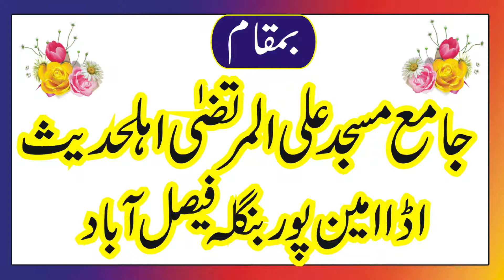SHAIRON K MUQABLY CHECK KARY |abdul whab siddiqe sb | aur AMJADJAVEEDSIDDIQESAHIB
SHAIRON K MUQABLY CHECK KARY |abdul whab siddiqe sb | aur AMJADJAVEEDSIDDIQESAHIB|  WELCOME TO OUR CHANNEL MAZEED NEW VIDEOS KYLIAY HMARY CHANNEL KO SUBSCRIBE ZRUR KAREN JZAKALLAH KHIAR  HMARY CHANNEL PAR QARI BINYAMEEN ,QARI SOHAIB.QARIAHMED HASSAN SAJID.QARI ISMAIL ATIQE. SAYYAD TAYYAB UR RAHMAN SHAH ZAIDI AUR TMAM ULAMA E AHLY HADEES KI VIDEOS MOJOOD HAIN